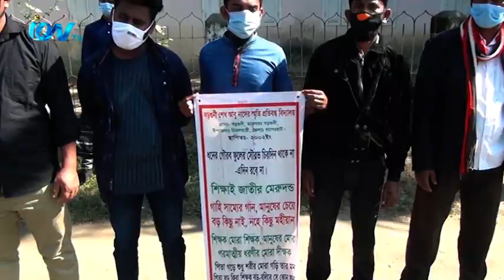বাগেরহাটে সাতদফা দাবীতে মানববন্ধন কর্মসূচী পালন করেছে প্রতিবন্ধী বিদ্যালয়ের শিক্ষকরা।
বাগেরহাটে স্বীকৃতি ও এমপিও ভুক্তিসহ সাতদফা দাবীতে মানববন্ধন কর্মসূচী পালন করেছে প্রতিবন্ধী বিদ্যালয়ের শিক্ষকরা। বাগেরহাট থেকে খান মোঃ আল আউয়াল জানান, মঙ্গলবার প্রতিবন্ধী শিক্ষক সমিতির উদ্যোগে বাগেরহাট প্রেস ক্লাবের সামনে এই কর্মসূচী পালন করা হয়। মানববন্ধন শেষে জেলা প্রশাসকের মাধ্যমে প্রধানমন্ত্রী বরাবর ৭ দফা সম্বলিত স্মারকলিপি হস্তান্তর করা হয়। এ সময় বক্তব্য দেন, বাংলাদেশ প্রতিবন্ধী শিক্ষক সমিতির বাগেরহাট জেলা শাখার আহবায়ক শেখ কামরুজ্জামান, সদস্য সচিব শেখ সোহেল রানা সহ আরো অনেকে।
iON TV
SKY 782